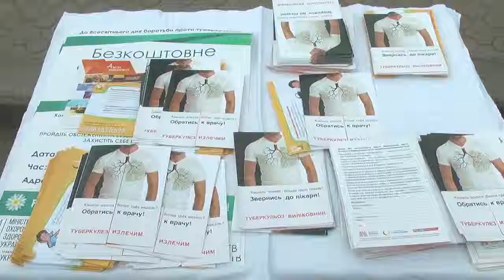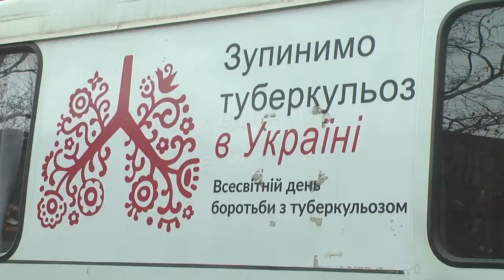На Соборній проводили обстеження на флюорографі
На вулиці Соборній  25 березня проводили обстеження на флюорографі. Акцію приурочили до Всесвітнього дня боротьби з туберкульозом.